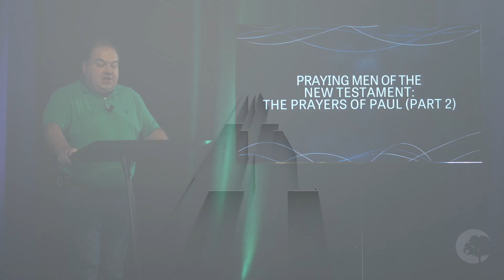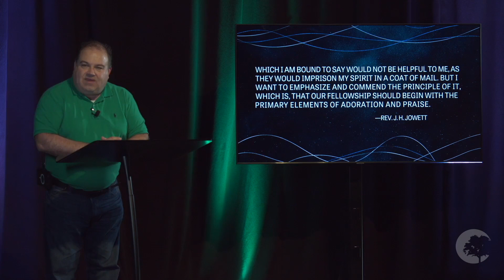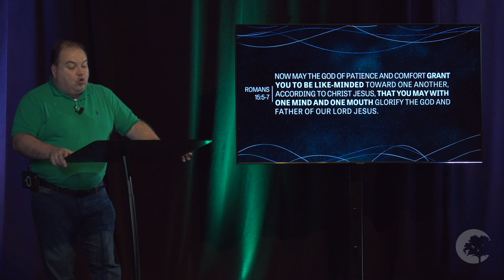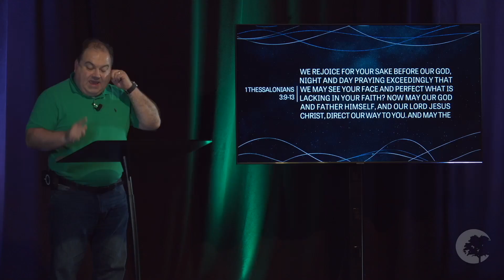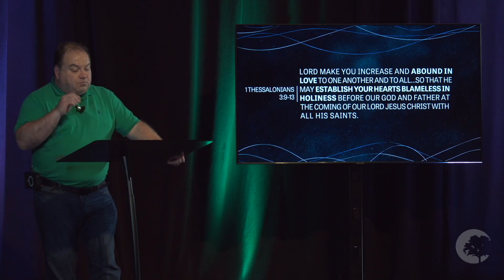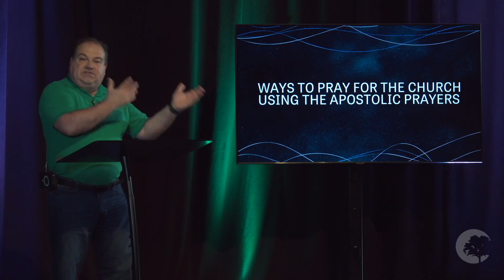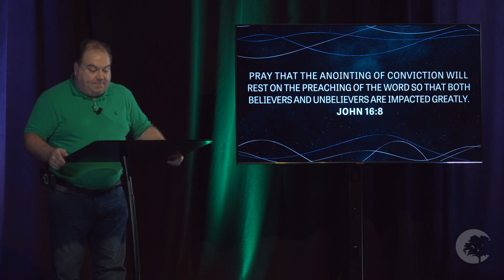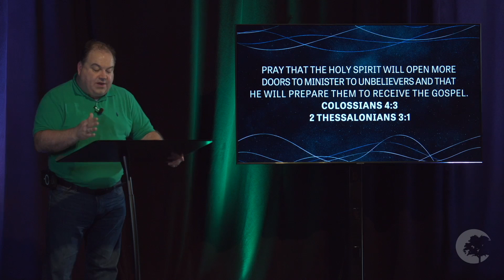Praying Men of the New Testament: The Prayers of Paul – Part 2 #5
With Pastor Justin Smith from Christian Life Church
Wednesday 4-17-24